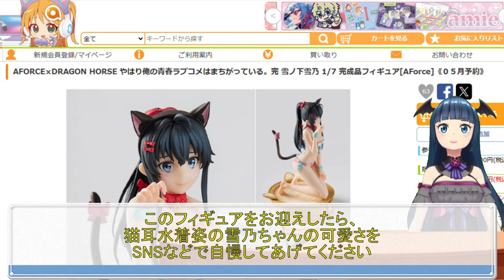やはり俺の青春ラブコメはまちがっている。完 雪ノ下雪乃 猫耳水着Ver. 1/7スケールフィギュア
■やはり俺の青春ラブコメはまちがっている。完 雪ノ下雪乃 1/7 完成品フィギュア

今回は「やはり俺の青春ラブコメはまちがっている。完」より、雪ノ下雪乃猫耳水着Ver.1/7スケールフィギュアを紹介しています！
メインヒロインの雪ノ下雪乃が、猫耳水着姿で1/7スケールのフィギュアとなりました。
描き下ろしのイラストが忠実に立体化されていますよ。